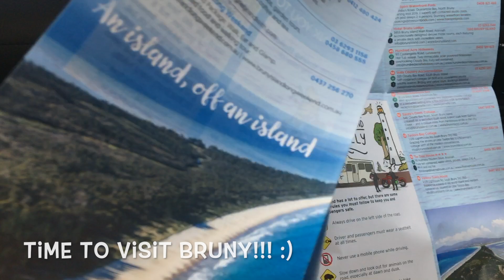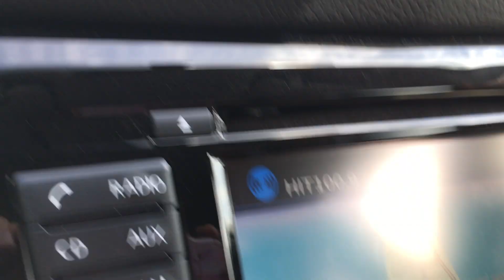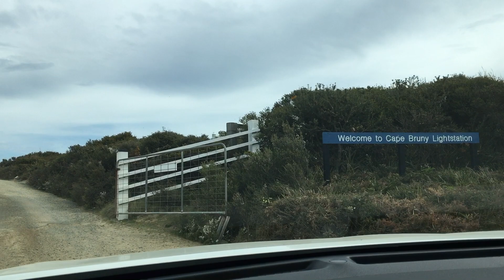BRUNY ISLAND BY CAR | TASMANIA